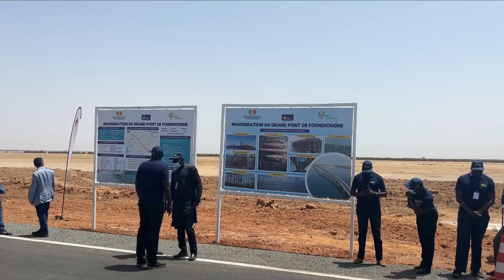Çinlilerin Senegal'de inşa ettiği Batı Afrika'nın en uzun nehir köprüsü faaliyete geçti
Senegal'deki bir nehir üzerinde bulunan, Batı Afrika'nın en uzun nehir köprüsü olma özelliğine sahip paralı köprü faaliyete geçti.
(Xinhua Haber Ajansı muhabirleri Dakar'dan bildiriyor-XHTV)-- 1.600 metre uzunluğundaki çelik köprü Senegal ve Çin tarafından Çin İhracat-İthalat Bankası aracılığıyla finanse edildi ve dört yılda inşa edildi.
Cumartesi günü, Senegal Cumhurbaşkanı Macky Sall'ın da katılımıyla köprünün hizmete alınmasını kutlamak için özel bir tören düzenlendi.
Senegal Cumhurbaşkanı Macky Sall törende şunu söyledi: "Çin'in Senegal'e desteği, Kuşak ve Yol İnisiyatifi aracılığıyla kurulan Çin-Senegal stratejik ortaklığının somut göstergesidir."
Geçen yıl sonunda tamamlanan köprünün yapımı sırasında 2 bin kişiye istihdam sağlandı. Bir bölge sakinine göre, daha önce nehirdeki seyahat süresi en az bir saatken, köprü sayesinde bu süre birkaç dakikaya düştü.